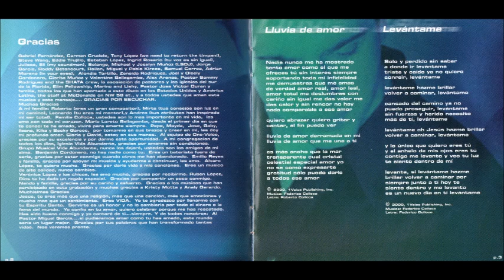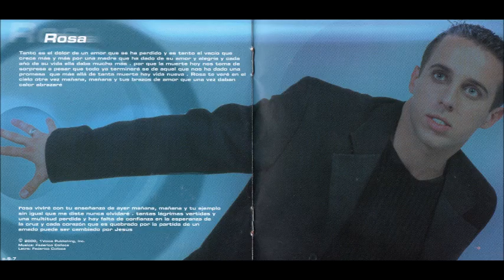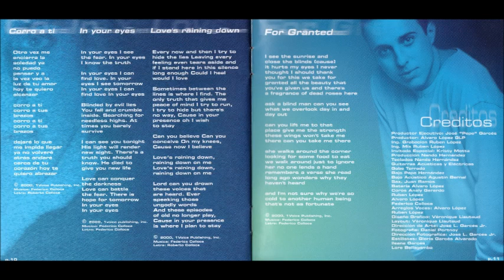Federico Colloca Ciudadano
Canción: Ciudadano
Intérprete: Federico Colloca
Album: Más Que Un Sentimiento
Año: 2000
Compositor: Federico Colloca